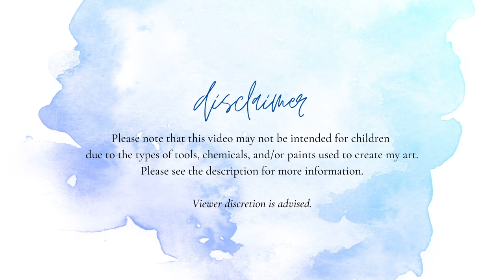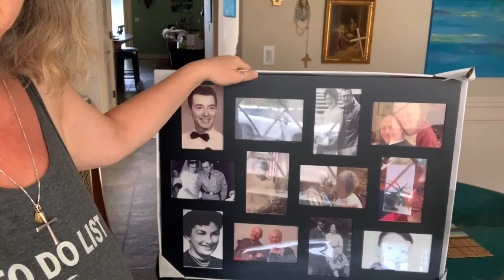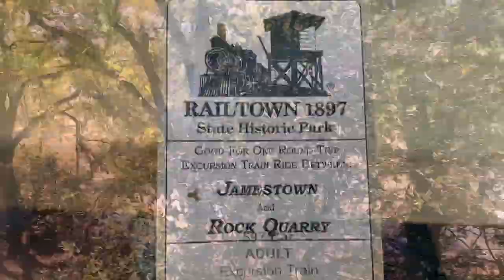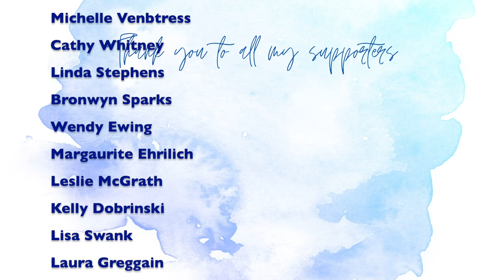My Week In Review 9-5-21 To 9-11-21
Get my artfoamies here!!! use code GINASWEEK until 11:59 pm Thursday September 16, 2021